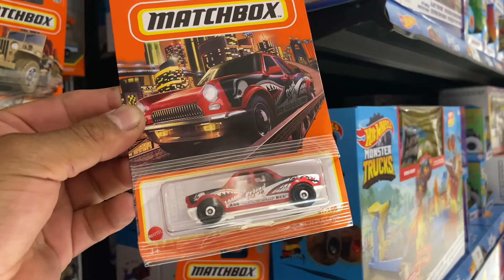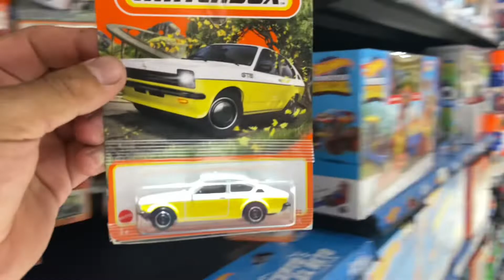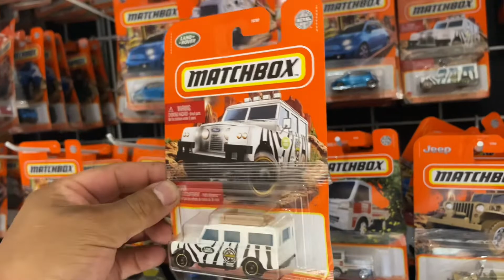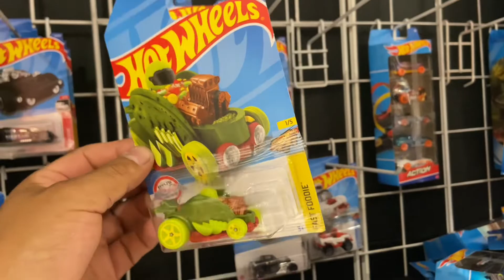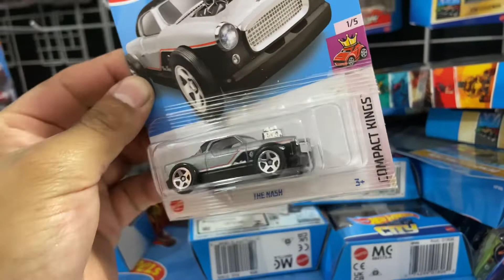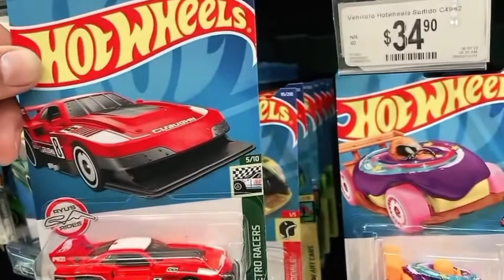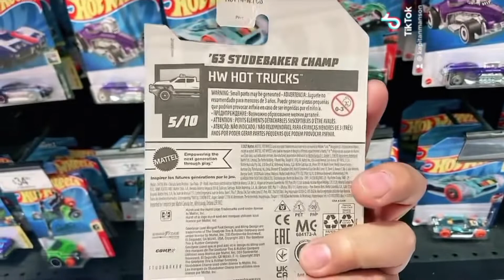Súper casería de MATCHBOX Y HOTWHEELS y que cae el SUPER TREASURE HUNT Llantitas de GOMA